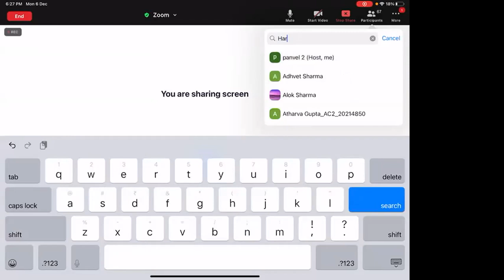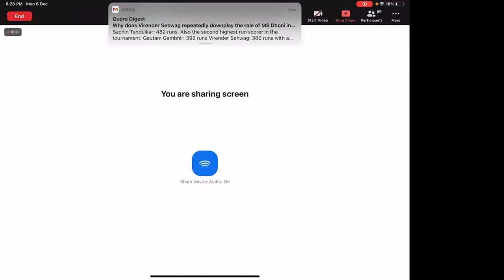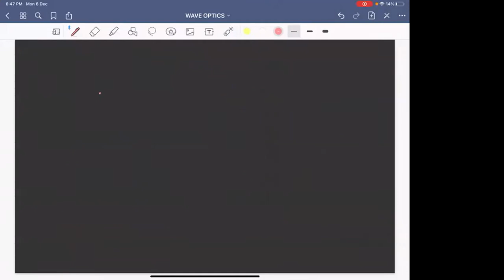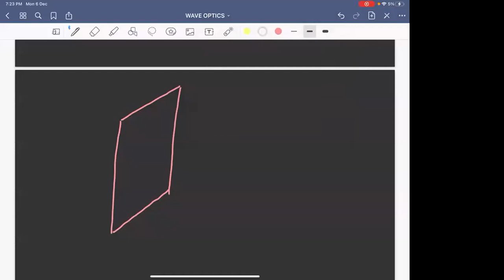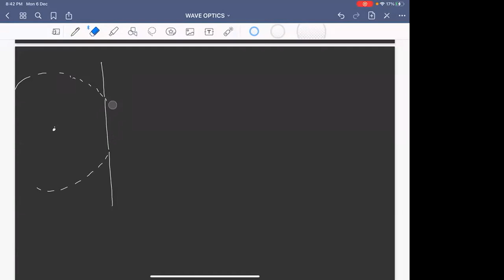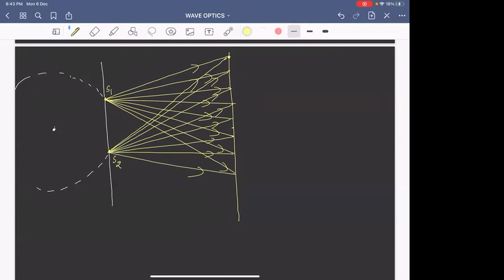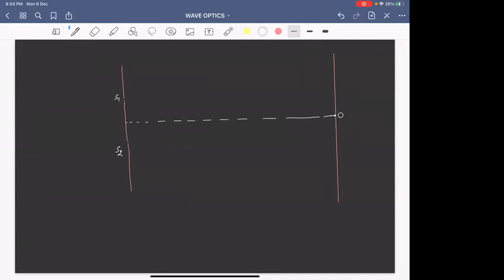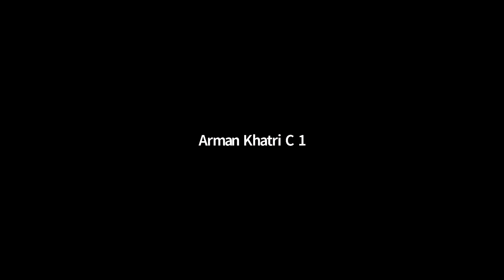RM12 PHY 6 12 21